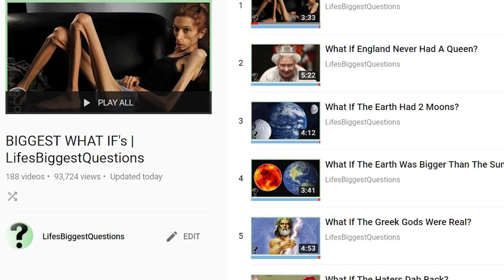What If Vampires Were Real?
Vampires have been the stars of books, movies, and tv shows for decades. These undead creatures of the night are clearly interesting to we humans, and they can be very entertaining to watch. But what if they left the realm of fiction, and were actually real? What might be the consequences of this new race? Let's explore. If you want more What If videos, check out our “Biggest What Ifs” playlist on the channel. Now get ready, it’s time to ask the question: What if Vampires were Real?